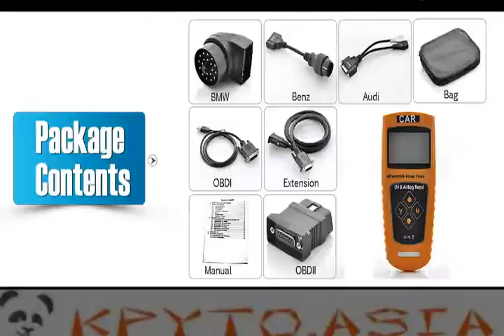Автокомпьютер OBDI OBDII функции сброса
Разработан специально для сброса сервисных предупредительных сигналов авто о необходимости замены масла, сервиса после пробега, проверки подушек, и т.п.